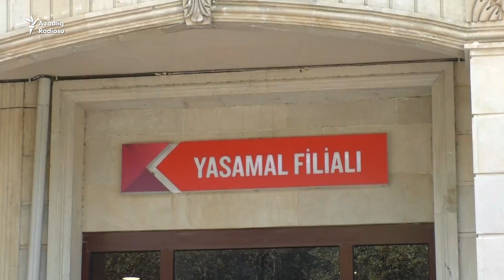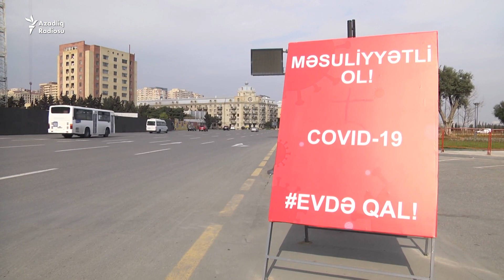Bankların önündə növbələr niyə yaranır?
Orijinalı burada